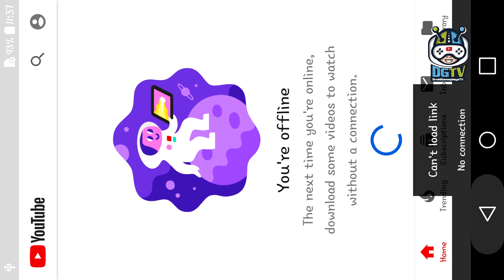Boat Simulator 2019 (by Engine Oil Games) Android Gameplay [HD]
Boat Simulator 2019 Game - Controls and the interface is simple and clear! Collect the most points! Discover all the boats upgrade it using coins collected.

Play Boat Simulator 2019 Gameplay and get the real experience of the expert Boat driver. Be the pro boat driver and complete all the challenges. Experience the best boat physics and drive fast in the water. Keep you interest in game with Challenging and interesting missions. Play this wonderful Boat simulation offline.
Your main objective in this boat game is you have to drive your boat in water through every check point and reach the final destination within time limit. Compete the given challenging missions and get cash.

Become the master boat driver, improve your boat driving skill and win against time to get title of best boat driver. Boat Game is about taking travelers and dropping them off. Park ship on dock and transport travelers all over globe harbor and ports. Enjoy Boat Simulator 2019 driving but don't bump boat to other speedy boats.

Avoid collisions with another ships, rocks or obstacles as your boat can get massive damage. As Boat Simulator 2019 captain of the ship drive your ship and park it on seaport without bumping other places. Make sure you give passengers a full adventurous trip with this boat. Take control over boat to transport passengers from one destination to next harbor.

Boat Simulator 2019 Game Features:
- Absolutely Free to play.
- 3d beautiful ocean environment.
- 25+ levels and multiple Beautiful boats.
- Entertaining missions to sail in mega travelling boats.
- Real physics to control these boats over water waves motions.
- Superb sounds and coolest animation to enhance your gaming experience.
- Amazing touch screen smooth controls for boat.
- Stunning ultra HD graphics.